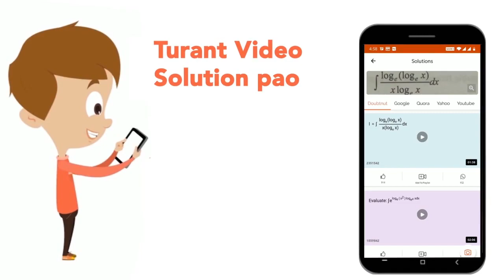The average of five consecutive even number (in increasing order ) is k. Ifthe next four consecu...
The average of five consecutive even number (in increasing order ) is k. Ifthe next four consecutive even numbers are included , then the average of all the numbers is
Class: 14
Subject: MATHS
Chapter: SSC SELECTION POST 9 NOVEMBER 2020 SHIFT 3 MATRICULATION LEVEL
Board:GOVT

👉 Have Any Query? Ask Us.